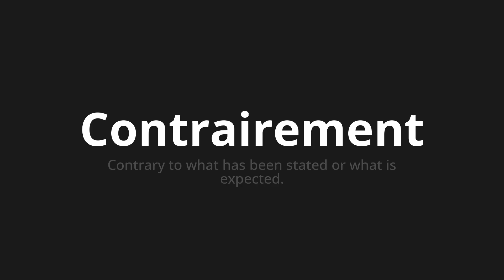How to pronounce Contrairement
Master the Pronunciation of 'Contrairement Which means unlike' - which means : Contrary to what has been stated or what is expected. 📝 with @BaguettePronunciation 🎓🗣️ - [Your Guide to French]

Learn to pronounce 'Contrairement' perfectly in French with our easy and engaging tutorial by @BaguettePronunciation! 📖📽️ In this comprehensive video, we provide you with native speaker examples 🗣️👂 and phonetic breakdowns 🎵 to ensure you get the pronunciation just right.

How to say Contrary to in French